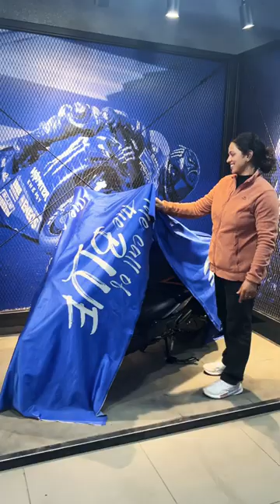🧿🧿yamaha scooter lover love shorts